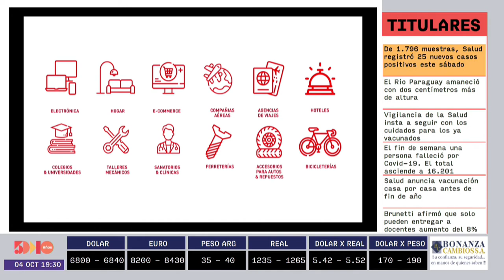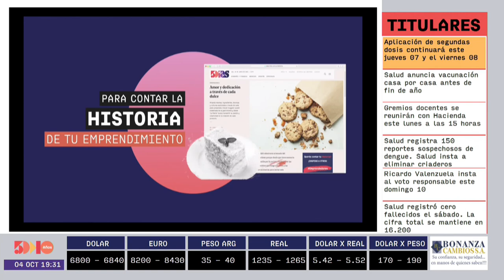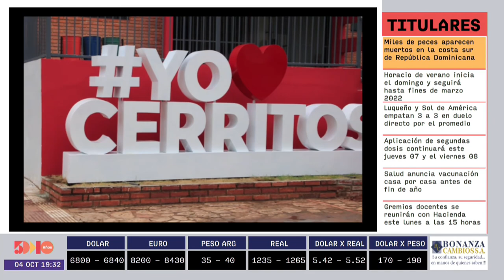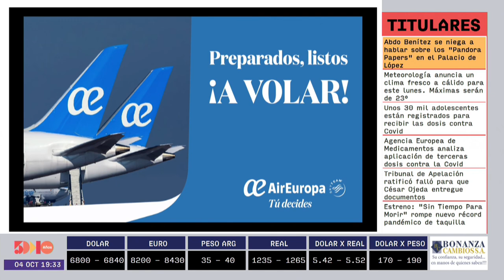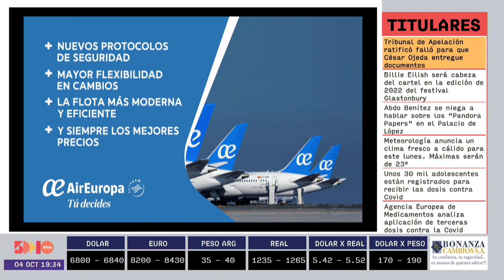Hugo Matto | Panorama | 5días TV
Emitido el día Martes 05 de Octubre.

Invitado del día:
- Hugo Matto (Director de la obra la pierna de severina)

Tema:
- En puesta en la manzana de la rivera